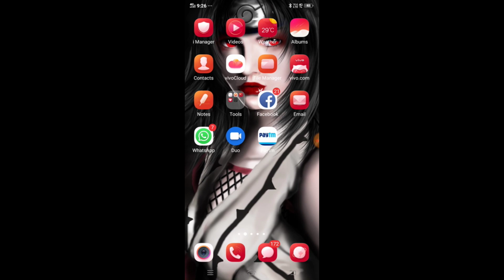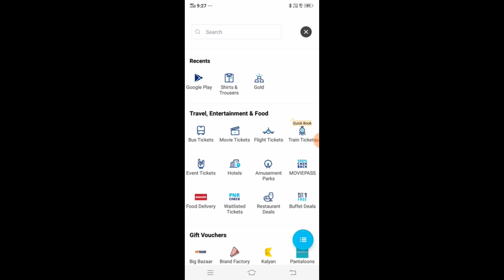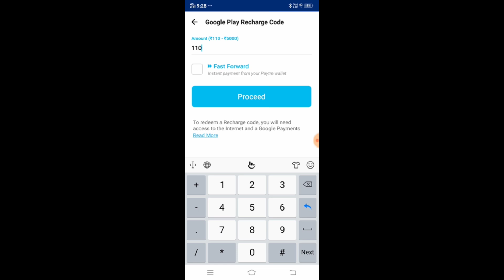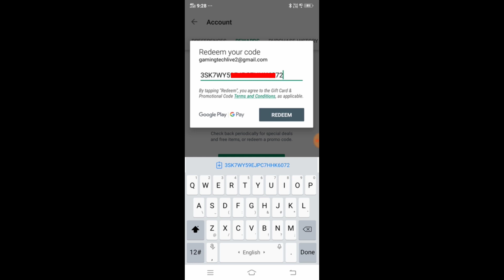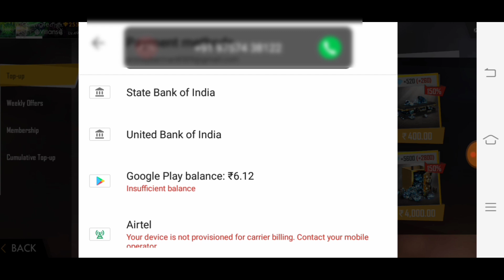How To Buy Special Airdrop On Paytm Money || Use Google Play Balance || Gaming Tech In Hindi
●Dailly Rs.500 Paytm Cash On Gold Offer✔

●Play FreeFire And Pubg Get Paytm Cash✔

●How To Get Special Airdrop Offers Only Rs.10✔

●get 10 Free dymont per day✔

●Rs-75 OFF✔Rs-140 OFF FREEFIRE GMAE✔

●PUBG BETA 0.11.0 GAME??? || 1 Gb Ram 16 Gb✔

BUY AMAZON
●Google play gift card(Rs-299/-)

●Gaming controller(Rs-299)

●Cheapest mic (Rs:-99/-)

●Cheapest tripod(Rs-299)

●Cheapest Green screen(Rs-199/-)

●Gaming Headphone(499/-)

●LED Light keyboard (899/-)

●LED Gaming Mouse(799/-)

●6X Camera Lens(299/-)

●Studio Light